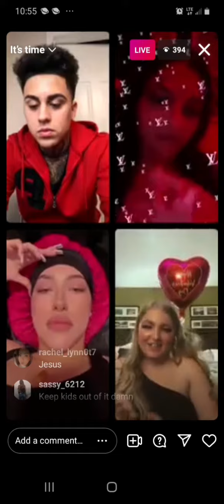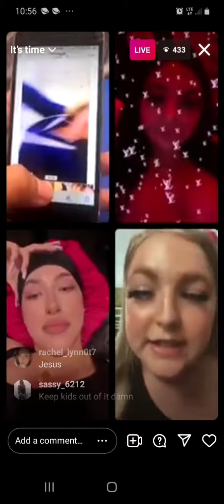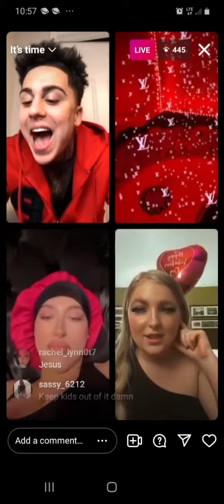954 enzo girldraco drama